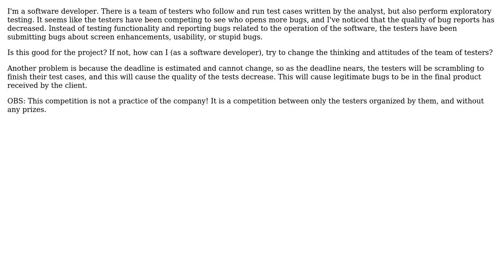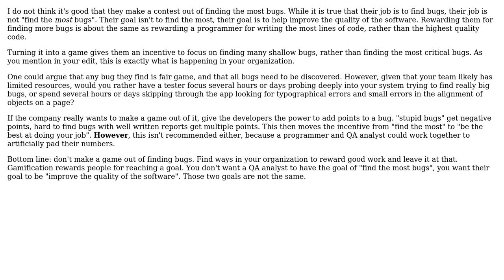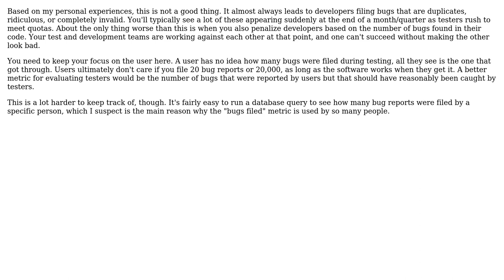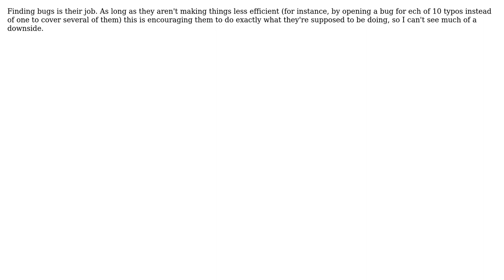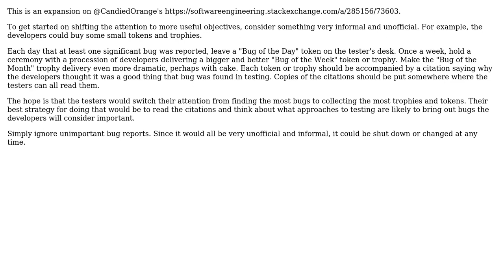Software Engineering: Is it good that testers are competing to see who opens more bugs?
With thanks & praise to God, and with thanks to the many people who have made this project possible! | Content (except music & images) licensed under CC BY-SA | Music | Images & others | With thanks to user Patricia Shanahan user Only a Curious Mind user Necreaux user mootinator user Gort the Robot user David user candied_orange user bta user Bryan Oakley and the Stack Exchange Network Trademarks are property of their respective owners. You are responsible for your own actions.